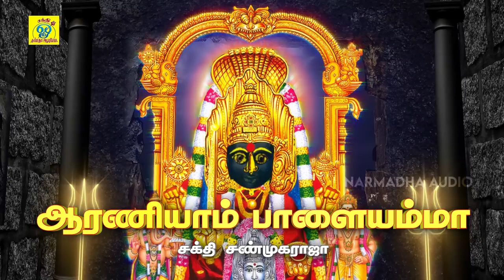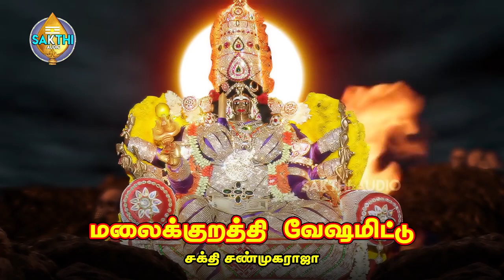பாளையத்தம்மன் வர்ணிப்பு | Aaraniyaam | ஆரணியாம் | Sakthi Shanmugaraja | சக்தி சண்முகராஜா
பாடல்: ஆரணியாம்
பாடியவர்:சக்தி சண்முகராஜா
பாடலைஇயற்றியவர்:சக்தி சண்முகராஜா
இசை:சக்தி சண்முகராஜா